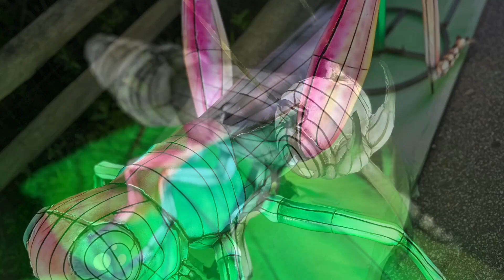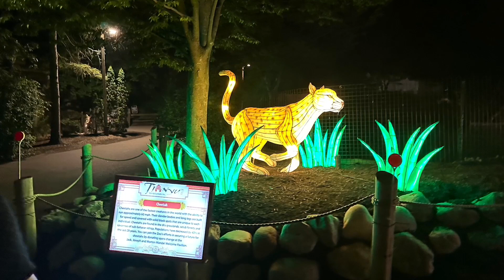Asia Light Festival TV Screensave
Asian Light Festival TV Screensaver